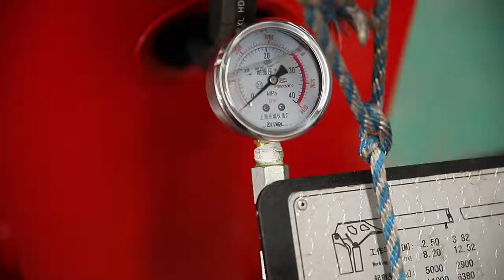BOB-LIFT high performance 3.2 ton telescopic boom truck mounted cranes